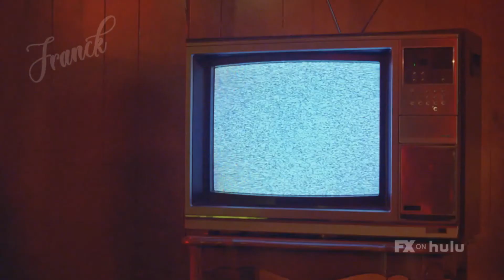American Horror Stories FX on Hulu "Rubber Woman" Teaser HD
American Horror Stories es una serie de antología semanal que contará con una historia de terror diferente en cada episodio. American Horror Stories es una nueva serie de antología del productor ganador de premios Emmy y Golden Globe Ryan Murphy, derivada del mayor éxito dramático original de FX, "American Horror Story".